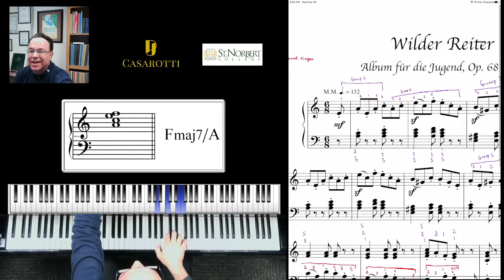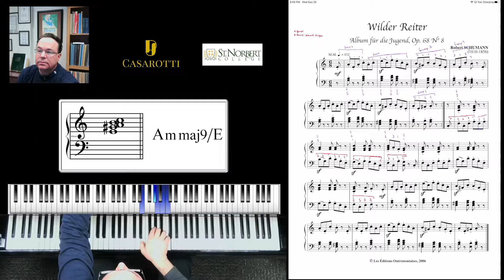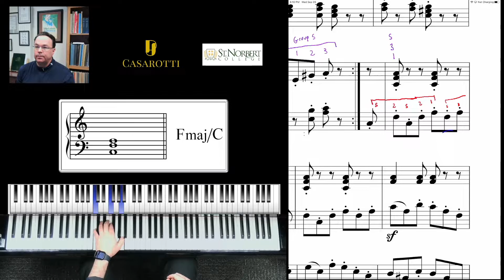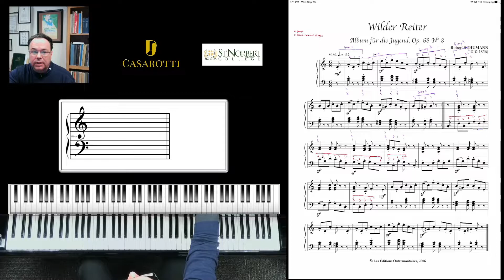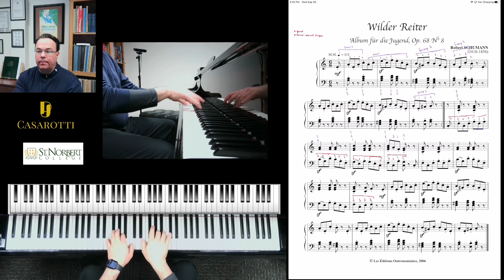Wilder Reiter- R. Schumann (tutorial)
Album for the Young  Op.68
Dr. João Paulo Casarotti
Assistant Professor of Piano
St. Norbert College